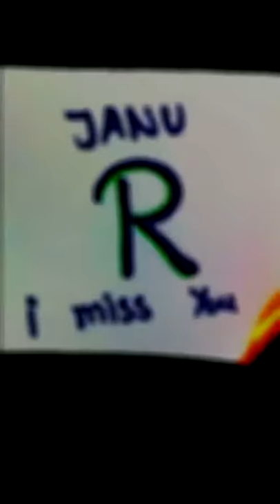New love story video by Ruben Guwala 2020